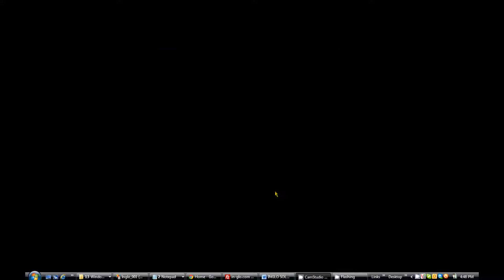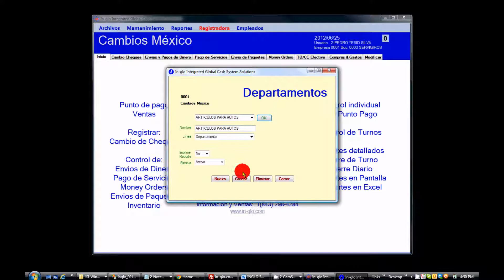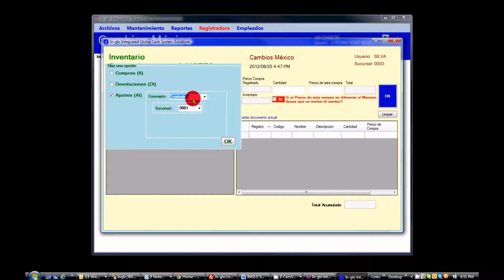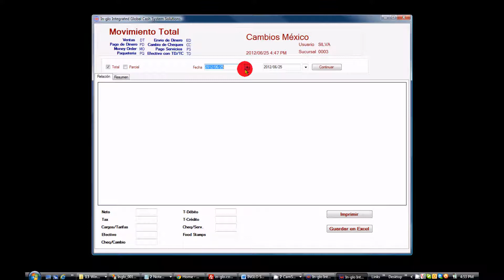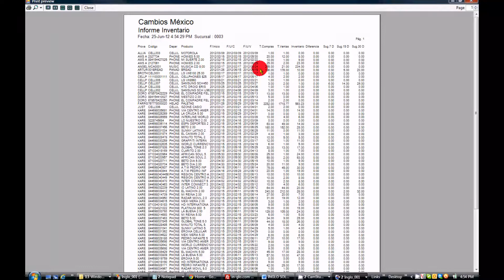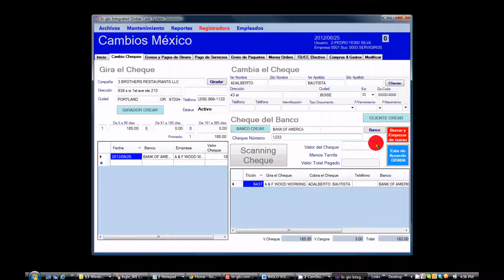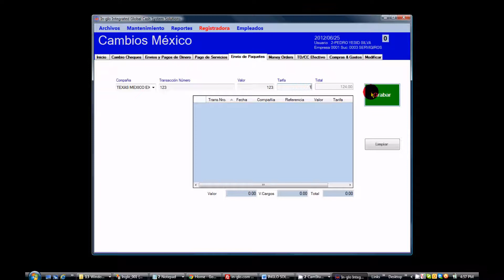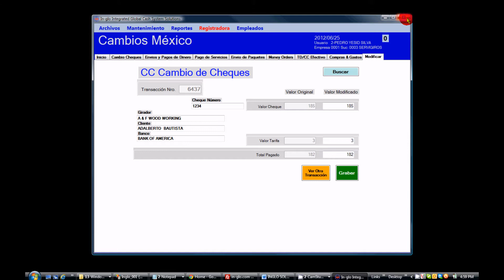demo_inglo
Demo Inglo Integrated Global Cash System Solutions